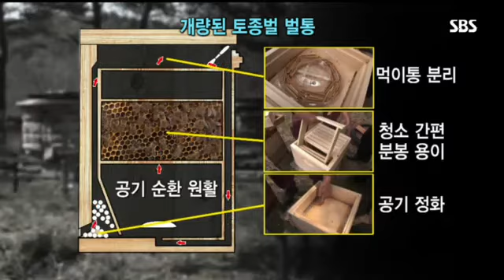토종벌과 사랑에 빠진 남자"